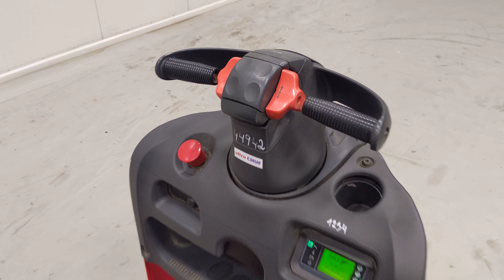44942 - LINDE N 20 L